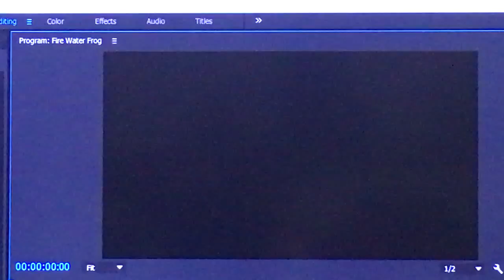Apr 8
Fire Water Frog